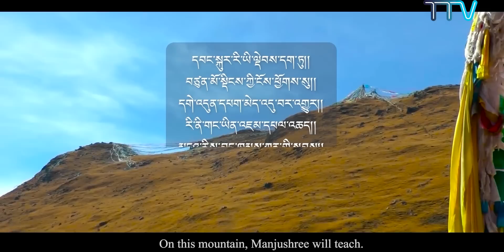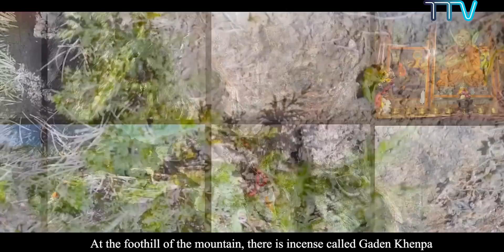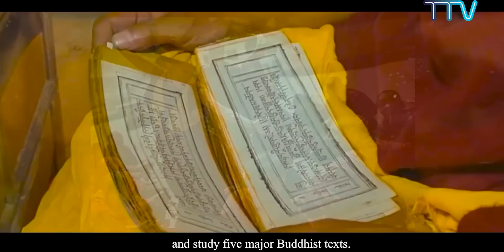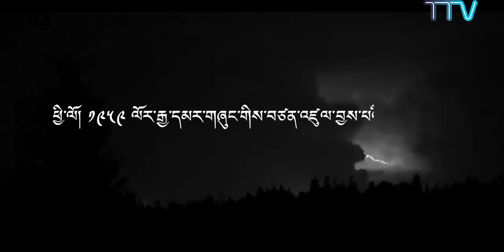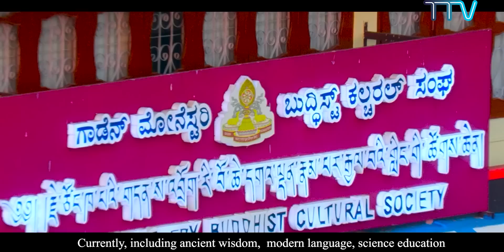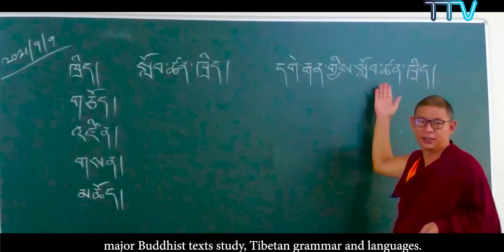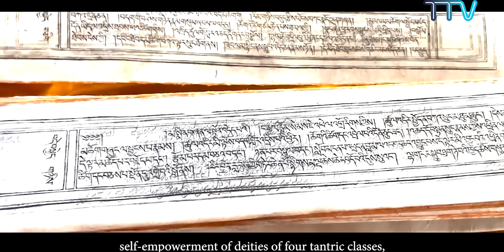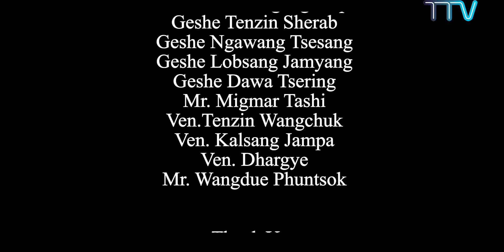དགའ་ལྡན། 'Gaden'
༄༅། །ཕྱི་ལོ་ ༢༠༢༢ ལོར་བོད་ཀྱི་བརྙན་འཕྲིན་གྱི་བོད་ཀྱི་གསོན་གནས་རིག་གཞུང་གི་ལས་གཞིའི་ཁོངས་བསྟན་འཛིན་ཆོས་འཕེལ་ལགས་ཀྱིས་བཟོས་པའི་གློག་བརྙན། དགའ་ལྡན། 'Gaden' is a documentary film made by Tenzin Choephel under Tibet TV's Living Culture Doc Forum (LCDF) 2022. The film project has been funded by the USAID through The Tibet Fund.